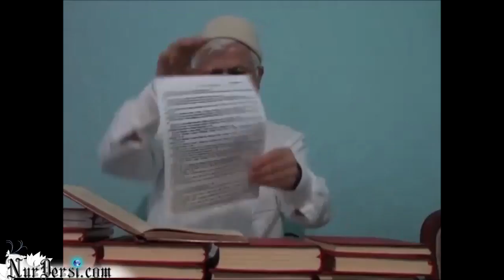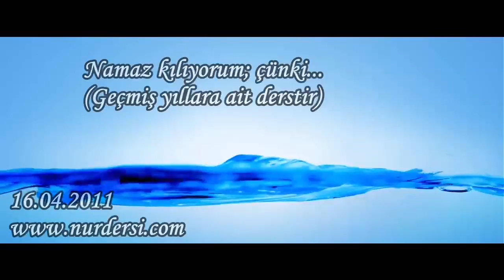Namaz kılıyorum; çünki...(Geçmiş yıllara ait derstir)